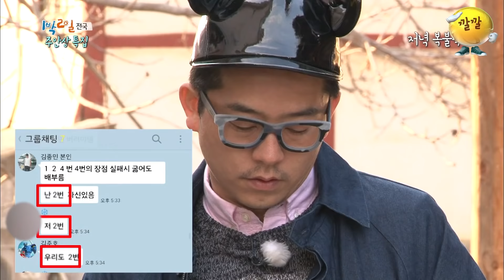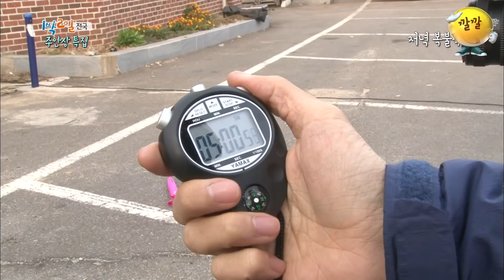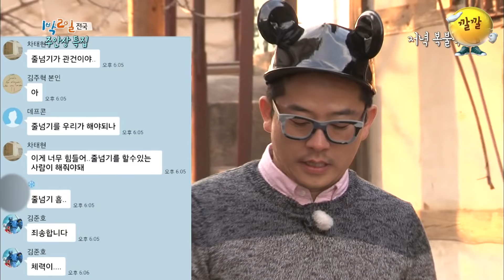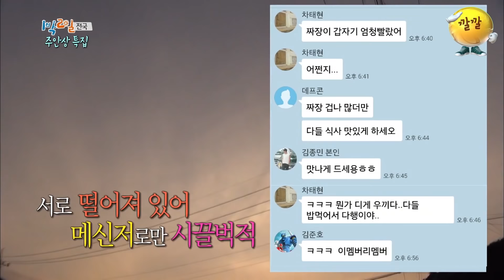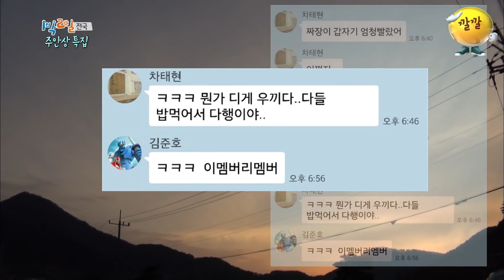[1박2일 시즌3 레전드 #107] 이번 요리는 콧구멍...뭐시기?? 강레오, 요리가 제일 쉬웠어요ㅠㅠ 콧구멍에 대체 뭐를 넣으셨나요?? | KBS 150419 방송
✨시즌2,3으로 돌아온 1박2일 레전드순삭✨
👋주말(토,일) 오후 2시에 만나요👋

2015년 4월 19일
- 저녁 복불복
- 오늘의 게스트: 레이먼 킴, 강레오, 조세호, 이연복, 김민준, 샘 해밍턴